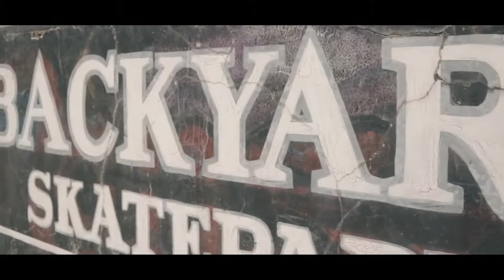Outhustle Clothing (Cinematic Video)Canon M100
This was my first shoot with buddies to do a clothing line street style videography .